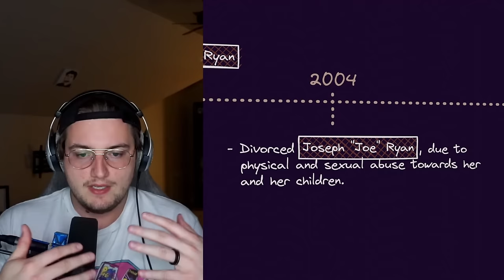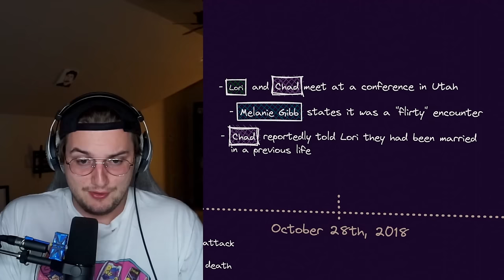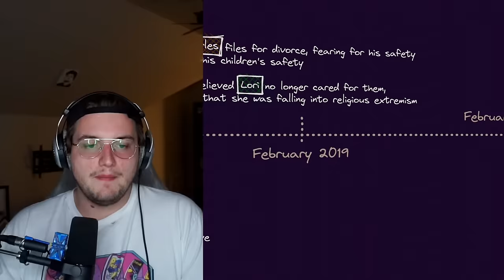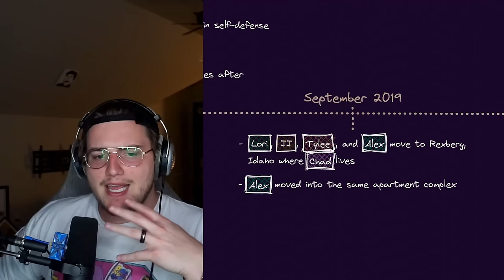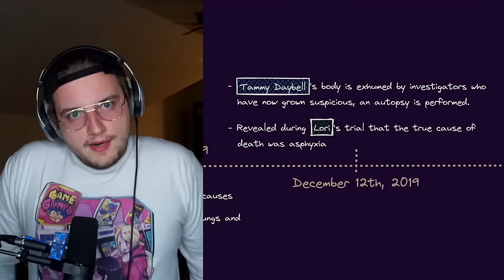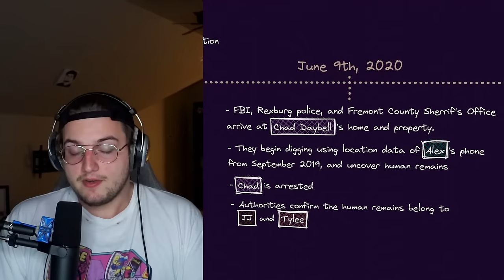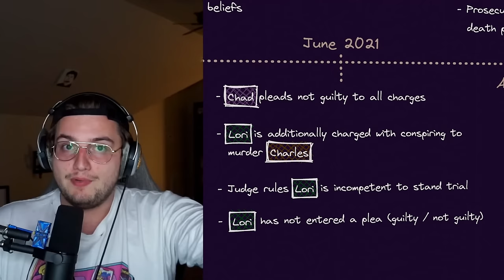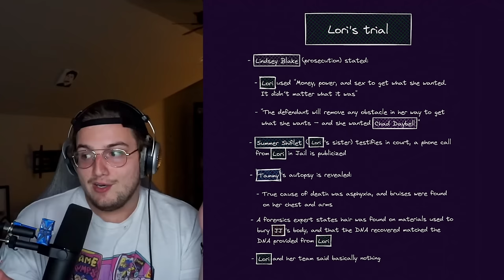DOOMSDAY MOM: Complete Timeline (Re-upload)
Chapters:
00:00 - Intro
01:27 - Lori Vallow Background
04:37 - Chad Daybell Background
07:10 - Lori and Chad Meet
11:17 - Charles Files for divorce
14:41 - Charles Discovers the Affair
15:47 - Charles is Murdered
16:36 - Children are Murdered
18:53 - Tammy Murdered
19:20 - Children Noticed Missing
20:47 - Alex Dies
23:02 - Bodies are discovered
26:25 - Pre-Trial Events
31:28 - Lori's Trial Begins
35:46 - Outro